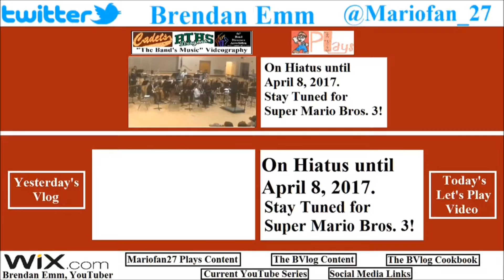Website Changes ● Day 655—March 26, 2017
I made some website changes today. That's it. See you tomorrow.

♪ • “The Great Escape” (Spring Concert) performed by the 2014-15 BTHS Concert Band
♪ • “The Lost Lady Found” (Spring Concert) performed by the 2015-16 WHS Concert Band

Other Links:

Today's LP~ On Hiatus Until April 8, 2017.